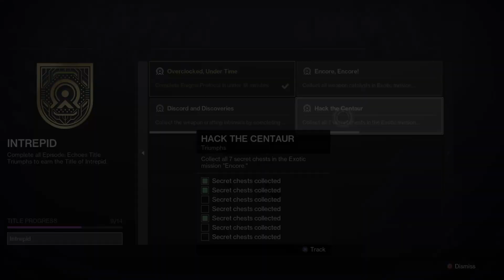Destiny 2: Echoes - Act 3 | Encore: Overture | Choir of One + Quests & Secrets (Week 1)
Act III of Episode: Echoes is already out!

After the events from Act II, "The Conductor" now known as Maya Sundaresh is searching for what she claims to be a New Golden Age by using the Vex for her experiments. All we can do now is to slow her down.

Note: Due to being tested positive for Covid-19 again, I was bedridden for 5 days. All gameplay footage was recorded on Saturday.

Timecodes:

0:00 - Intro & Reason for my Absence
2:17 - Act 3 Intro Cutscene
4:17 - Speak to Failsafe at the HELM & A Rising Chorus: Act III
7:13 - Encore: Overture Exotic Mission (First Time)
48:42 - Speak to Ikora Rey at the HELM
51:31 - Find stolen Golden Age component at The Rift Lost Sector
54:44 - Upgrade Failsafe & Specimen Quest (Specimen ID NES007)
58:18 - Defeat Vex with Solar (100 Solar Kills) & Field Test Choir of One
1:03:20 - Extract Data and Vex Boss Kills (Echo Activities)
1:04:57 - Rapid Defeats
1:05:25 - Return to Failsafe, Place Specimen, Saint Talk & Radio Message
1:12:07 - Choir: Eternal Quest (Choir of One Catalyst: Subsistence Refit)
1:13:11 - Secret Chest #1
1:16:24 - Secret Chest #2
1:19:41 - Secret Chest #3
1:25:15 - Complete Encore: Overture (Expert)
1:26:17 - Choir of One Craftable Options
1:28:10 - Outro